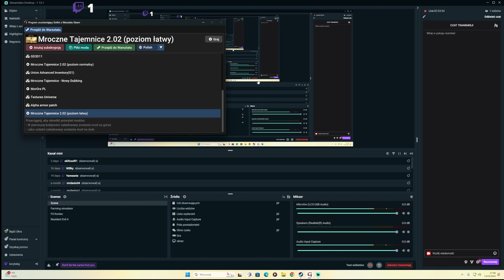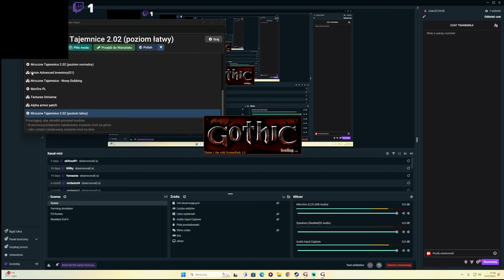GOTHIC 1 pierwszy raz ogrywam gothica: rozdział 5 cz. 2